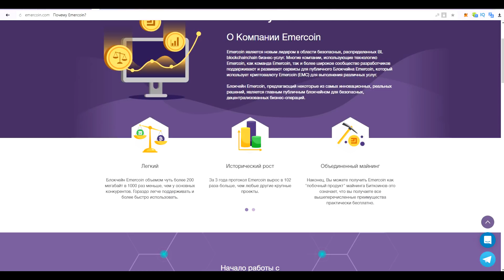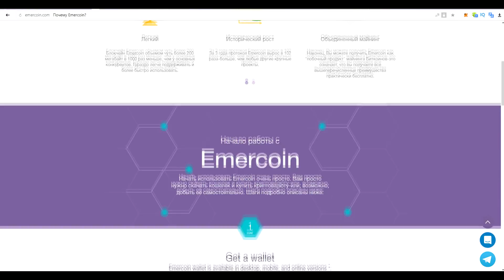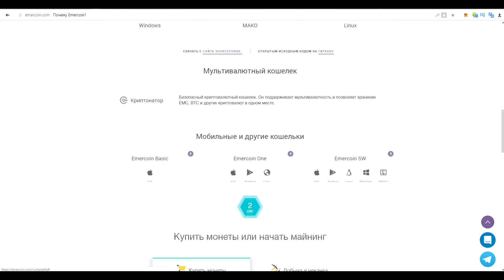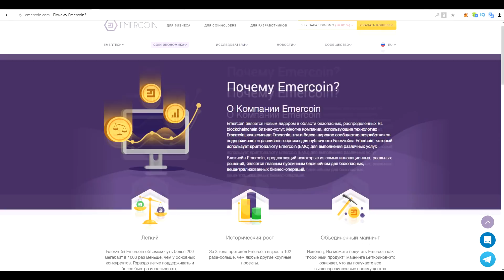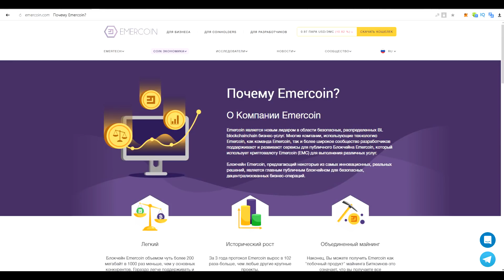Обзор проекта Emercoin